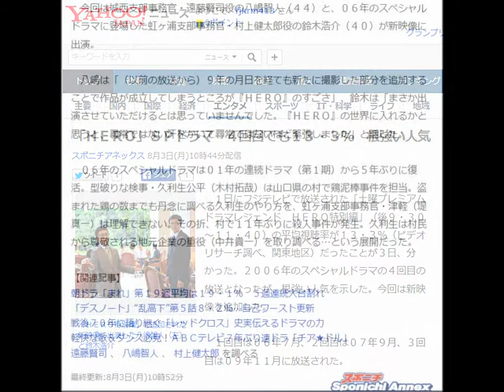「ＨＥＲＯ」ＳＰドラマ ４回目でも１３・３％ 根強い人気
「ＨＥＲＯ特別編」で追加された新映像に出演した八嶋智人（左）と鈴木浩介

　１日にフジテレビで放送された「土曜プレミアム　ドラマレジェンド　ＨＥＲＯ特別編」（後９・３０～１１・４０）の平均視聴率が１３・３％（ビデオリサーチ調べ、関東地区）だったことが３日、分かった。２００６年のスペシャルドラマの４回目の放送となったが、根強い人気を示した。今回は新映像を追加した。

 　１回目は０６年７月、２回目は０７年９月、３回目は０９年１１月に放送された。

 　今回は城西支部事務官・遠藤賢司役の八嶋智人（４４）と、０６年のスペシャルドラマに登場した虹ヶ浦支部事務官・村上健太郎役の鈴木浩介（４０）が新映像に出演。

 　八嶋は「（以前の放送から）９年の月日を経ても新たに撮影した部分を追加することで作品が成立してしまうところが『ＨＥＲＯ』のすごさ」、鈴木は「まさか出演させていただけるとは思っていませんでした。『ＨＥＲＯ』の世界に入れるかと思うと、尋常ではない汗をかいて尋常ではないほど緊張しました」と話した。

 　０６年のスペシャルドラマは０１年の連続ドラマ（第１期）から５年ぶりに復活。型破りな検事・久利生公平（木村拓哉）は山口県の村で鶏泥棒事件を担当。盗まれた鶏の数までも丹念に調べる久利生のやり方を、虹ヶ浦支部事務官・津軽（堤真一）は理解できない。その折、村で１１年ぶりに殺人事件が発生。久利生は村民から尊敬される地元企業の重役（中井貴一）を取り調べる…という展開だった。

【関連記事】
 朝ドラ「まれ」第１９週平均は１９・１％　５週連続大台割れ
「デスノート」“乱高下”第５話８・２％…自己ワースト更新
 戦後７０年に語り継ぐ「レッドクロス」史実伝えるドラマの力
 軽快な歌＆ダンス必見！ＡＢＣテレビ７年ぶり連ドラ「チア★ドル」
 遠藤賢司  、  八嶋智人  、  村上健太郎  を調べる